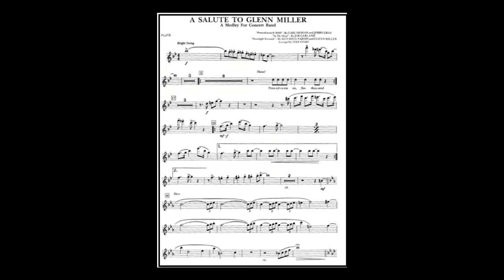Glen Miller, A salute to Glenn Miller - arr. Mike Story (A*)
1.. Gray: Pennsylvania 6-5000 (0:13), 2. Garland: In the Mood (1:21)and 3.. Miller: Moonlight Serenade (2:16). arr . Mike Story
Link to sheet music for concert band on the Internet: